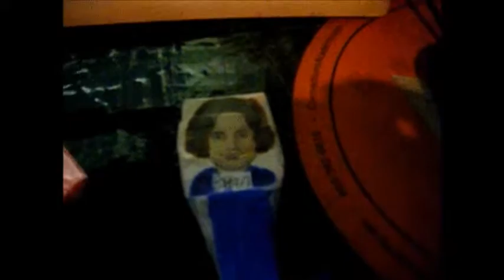asdfmovie7 The Color Beanie Crew Version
Number 7 Is Here Everyone :D